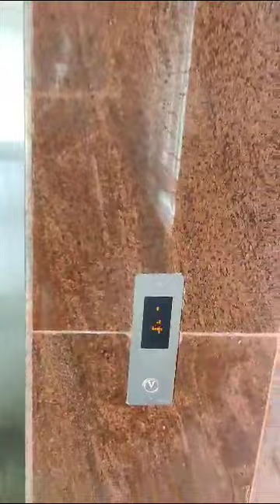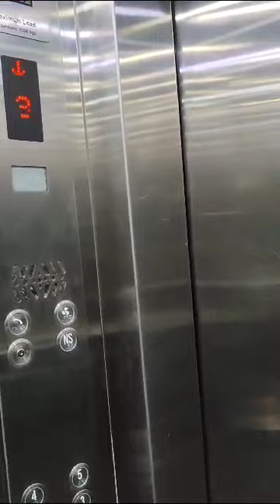this is how it looks like walking out of PMSSY ,OT KIMS ,Hubli#internship hubli ❤️